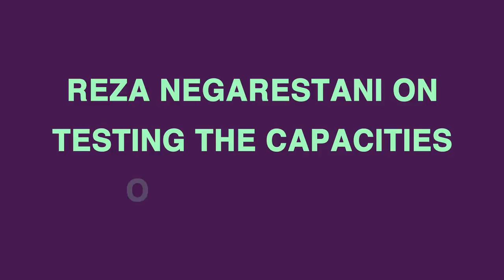Reza Negarestani On Testing the Capacities of Philosophy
Here is an excerpt from the third session of the Seminar “Restructuring Enlightenment: From Carnap's Aufbau to Conceptual Engineering” by Reza Negarestani. As a part of our AccLab initiative, these short presentations aim to accelerate the circulation of knowledge in order to open new spaces within the world of contemporary theory.